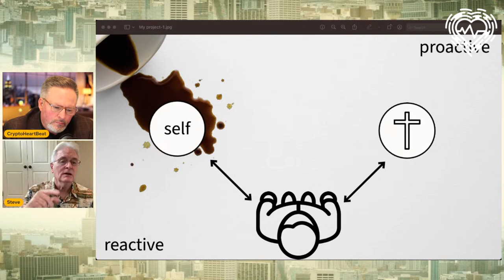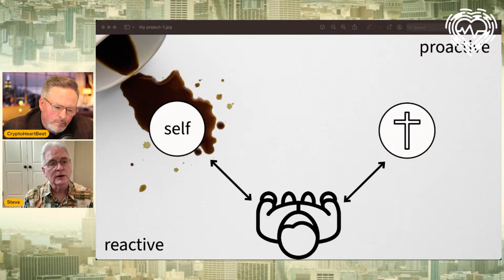Right Side Up with Steve Staggs - Episode #4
Join me as we welcome Steve Staggs back to The Pulse on Good Friday!

I pray that this visit will encourage, challenge and bless you.